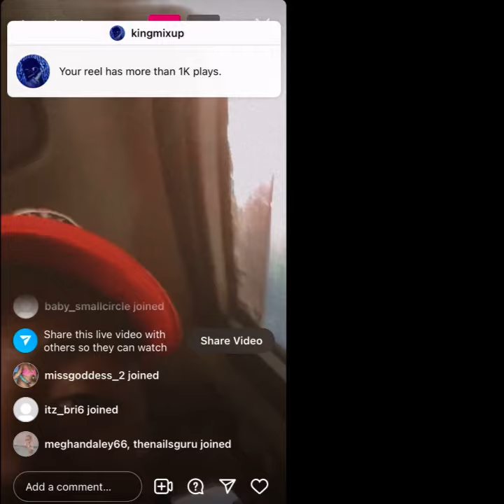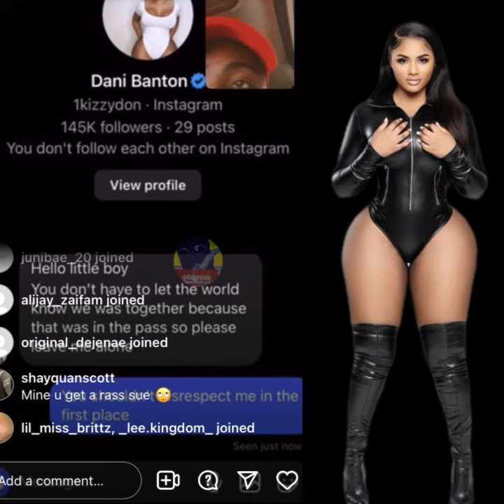1 Kizzy Don Ex Boyfriend Exposed Her Messages Reveal They Use To FxCK After She Diss Him Stink Smell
1 Kizzy Don Ex Boyfriend Exposed Her Messages Reveal They Use To FxCK After She Diss Him Stink Smell

Hello Viewers And New Potential Subscribers, Welcome To My Dancehall Channel Where We Will Be Broadcasting The Latest Trending News In Hollywood, Hip Hop , R&B & Other Hot Topics & Gossips.